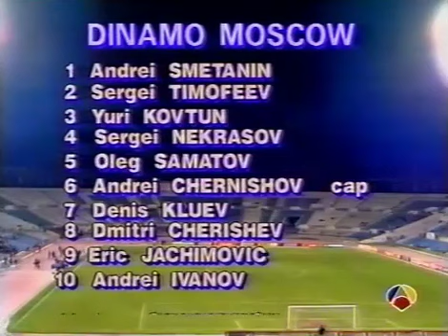Copa de la UEFA 1994/95: Dynamo de Moskva VS Real Madrid (18/10/1994) ● PARTIDO COMPLETO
Copa de la Uefa 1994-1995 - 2ª Ronda | Ida

Fecha: 18/10/1994
Estadio: Dynamo Stadium (RUS) (Moscovo)
Arbitro: Roger Philippi (Luxembourg)

Alineaciones:

DYNAMO MOSKVA:
Andrei Smetanin
Erik Yakhimovich
Sergey Timofeev
Yuri Kovtun
Andreiy Ivanov
Andrey Chernishev
Sergei Nekrasov
Denis Klyuev
Oleg Samatov
Igor Simutenkov
Dmitri Cheryshev

Entrenador: Konstantin Beskov

REAL MADRID:
Santiago Cañizares
Chendo
Fernando Hierro
Rafael Alkorta
Luis Enrique
Luis Milla
José Amavisca
Sandro
Martín Vázquez
Iván Zamorano
Emilio Butragueño

Entrenador: Jorge Valdano